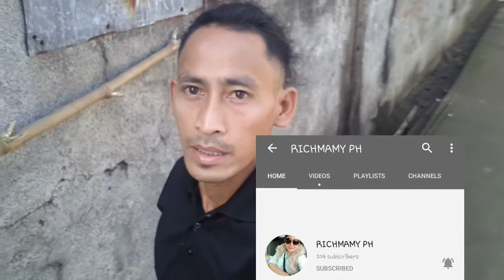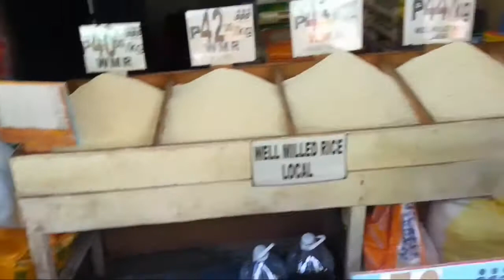SPONSOR TIME MUNA TAYO MGA KAH IDOL